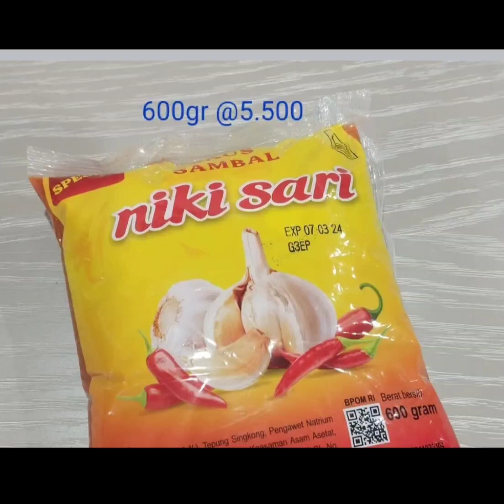Suka masak di dapur, Produk Suka Sari langsung dari pabriknya ! 🤗😘😎❤️ (17-07-2023|16.07)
Hallo Kakak, Yang suka masak di dapur yuk merapat produk suka sari langsung dari pabriknya dijamin gak bakal mengecewakan dapat hadiah gelas juga loh bisa buat ngeteh atau pun ngopi dong pastinya Monggo yang minat beli banyak harga beda kecap manis botol suka sari saus sambal niki sari murah loh.